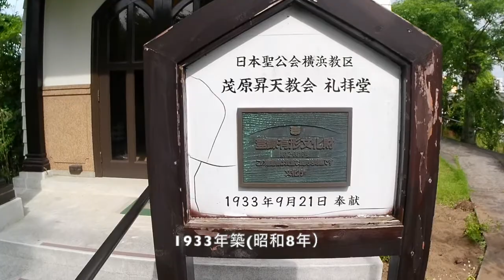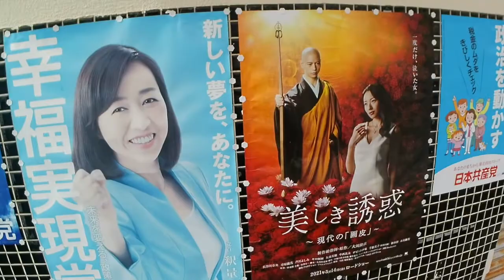『岳散歩』ガクさんぽ、第6弾。歩けば出会えるかな。千葉県九十九里散策。古くて怪しい茂原市街地。